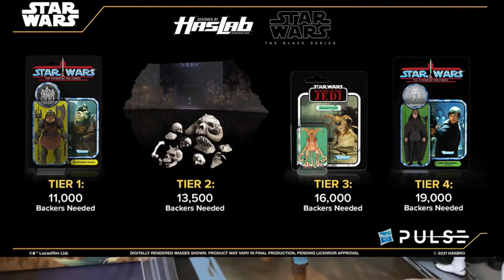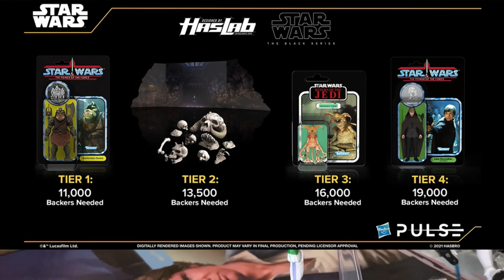Will Hasbro Ever Give Us a Second Shot at The Haslab Rancor Black Series Figure?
Let’s cry together!! Today’s video is just some hopeful wishing that someday we may get a second shot at the Haslab Rancor. The newest Dragon Man from Hasbro has put hope in my heart and hopefully this video does the same for you.